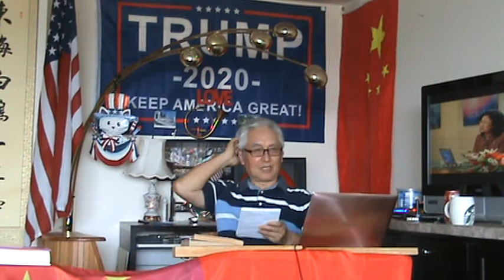一宣： 大华府《大海在美国成长宣言》二宣：大华府《大海在美国对台独蔡英文宣战宣言》三宣：大华府正告台湾当局和中国台湾东沙群岛的驻岛守军官兵腾笼换鸟，改换门厅，八月换防。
Alpha Ocean 大海:
Alpha 大海美国独立日三大宣言：
亦将剩勇追穷寇，识时务者为俊杰。
天若有情天亦老，人间正道是沧桑。
一宣： 大华府《大海在美国成长宣言》
二宣：大华府《大海在美国对台独蔡英文宣战宣言》
三宣：大华府正告台湾当局和中国台湾东沙群岛的驻岛守军官兵腾笼换鸟，改换门厅，八月换防。《吹响同心同国，和平法统，过海驻军，宣示主权“集结号。
解放东沙的三种模式，
硬着陆，以武抗统，血战到底！
软着陆：以联合国补充修正案，文宣攻心，缴枪不杀。立功受奖，抗拒从严！
外军干涉内政，围点打援，硬闯非法进入东沙水域。或另辟战场。启动导弹饱和攻击。